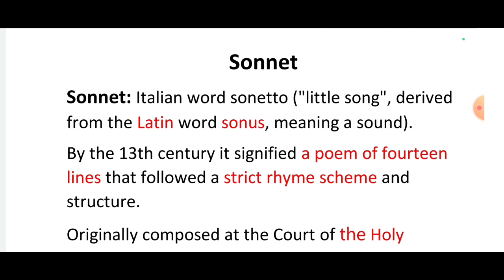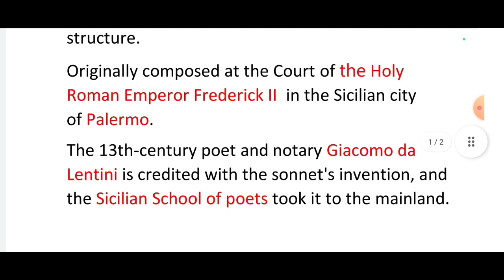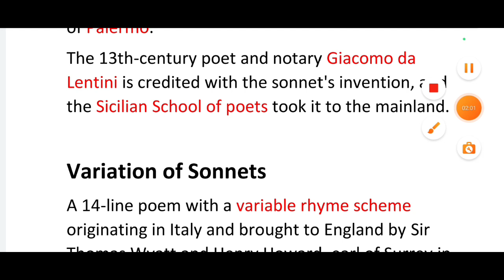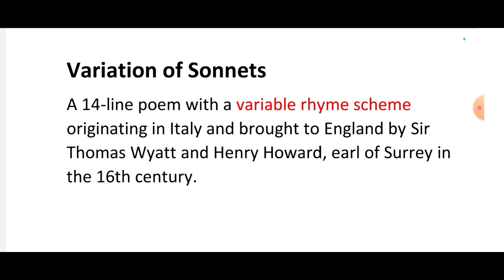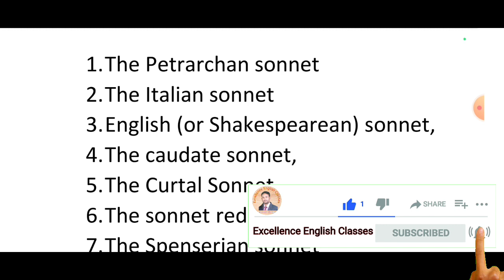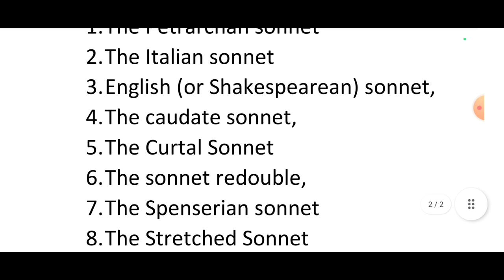Sonnet | Origin And Types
Hey everyone, this is Hareesh Gangwar.
Today I'm telling you about sonnet.

I hope this video will prove to be very helpful in securing top marks in all kinds of competitive exams..